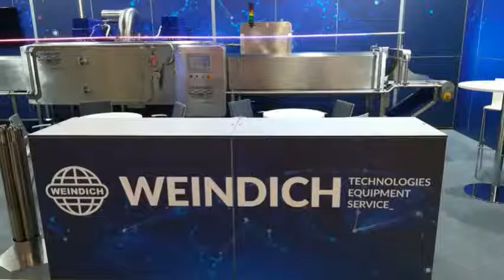Welcome to IFFA2019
IFFA 2019 - meldujemy pełną gotowość!
Zobaczcie, jak powstawało nasze stoisko!